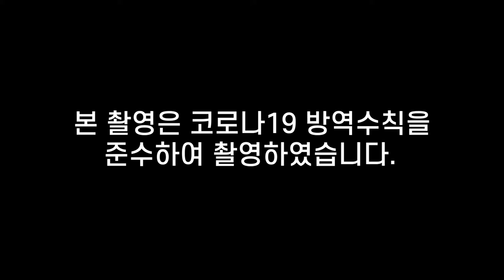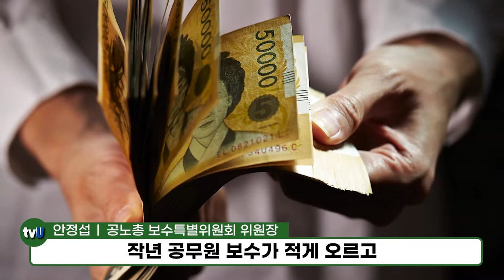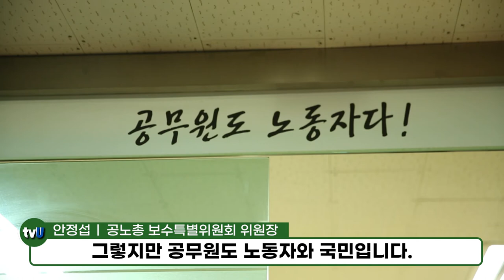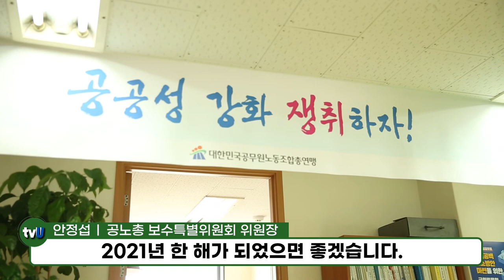공무원도 응당한 처우 개선 이뤄져야 - 안정섭 공노총 보수특별위원회 위원장